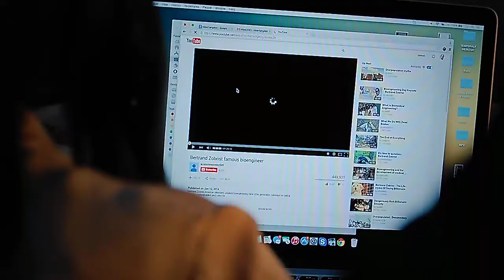Covid 19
Zobrist un minuto a mezzanotte oms bill gates soros protezione civile conte casalino burioni sgarbi